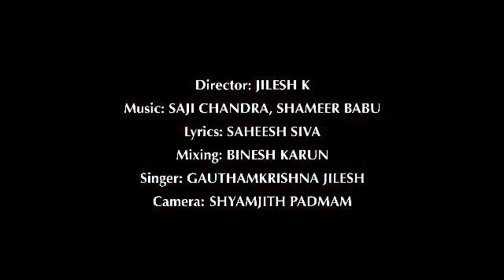Andalur Song by Gouthamkrishna - Andalur Kavu Songs [Edited@Bullfinch]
Sreerama Manthra 3
Director: Jilesh K
Lyrics: Saheesh Siva
Mixing: Binesh Karun
Camera: Shyamjith Padmam
Singer: Gouthamkrishna Jilesh
Post Production: Bullfinch

andalur kavu utsavam 2021
daivathar eeswaran song
daivathar song
andaloor temple song